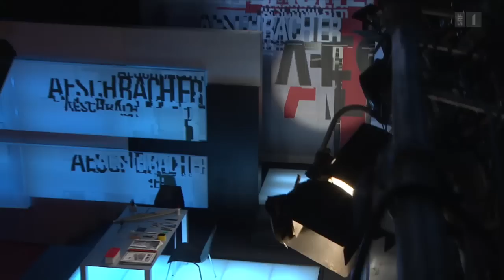Grosses Kino – Aeschbacher vom 2.10.2014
Fotograf Peter Lindbergh, Mister Mikro Thomas Grüninger, Filmregisseur Claudio Fäh und Hürdenläufer Kariem Hussein sind zu Gast bei Kurt Aeschbacher im Labor.

Peter Lindbergh ist eine Legende unter den Fotografen. In den 1980er-Jahren revolutionierte er das Frauenbild und schuf «das Supermodel». Thomas Grüninger setzt im Präzisionsmodellbau neue Massstäbe. Sein Detaillierungsgrad ist so extrem klein, dass man ihn in Fachkreisen nur «Mister Mikro» nennt. Der Urner Claudio Fäh zog aus, um in Amerika das Filmemachen zu betreiben. Nun ist sein imposanter Action-Blockbuster «Northmen – a Viking Saga» in den Kinos zu sehen. Und grosses Kino veranstaltet auch Kariem Hussein: Mit seinem Europameistertitel im 400-Meter-Hürdenlauf versetzt er die Schweiz in helle Begeisterung.